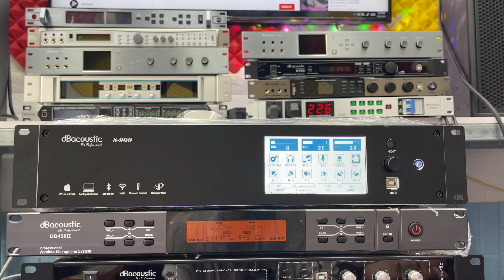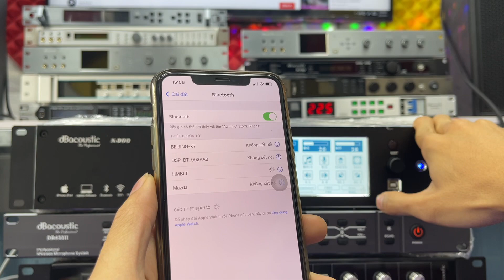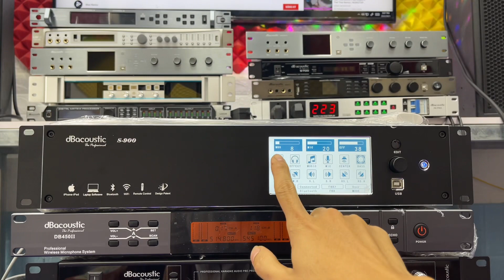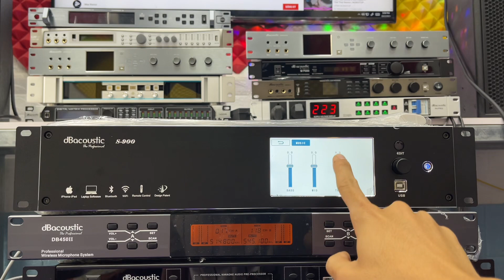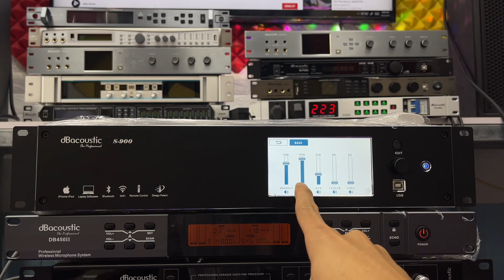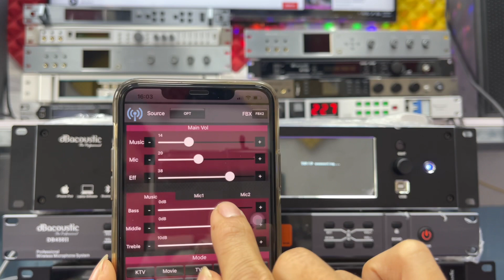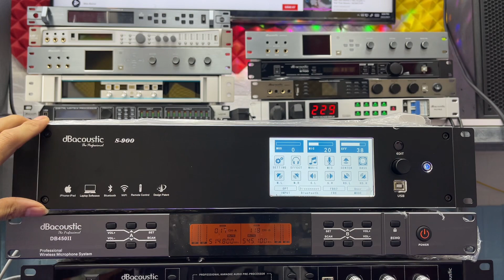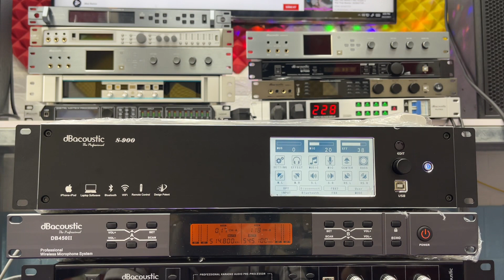Vang số DB S900 Có gì hay ho : giá đến 19,5 triệu LH 0978790655